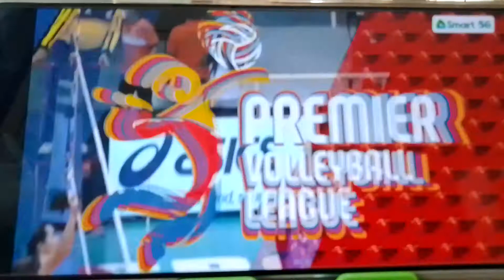Army leads in set 1 vs. Pldt